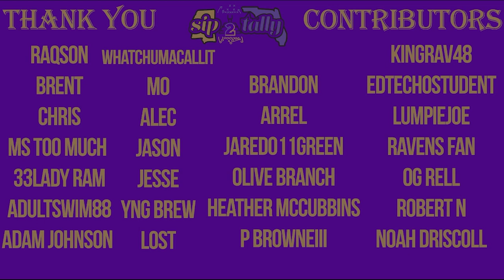Ravens vs Panther Preview